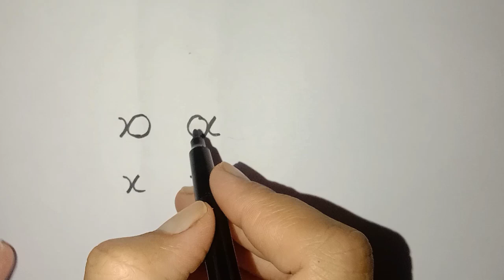Cow Drawing Letter XXXX| Easy Drawing Cow|Cow Drawing Step By Step